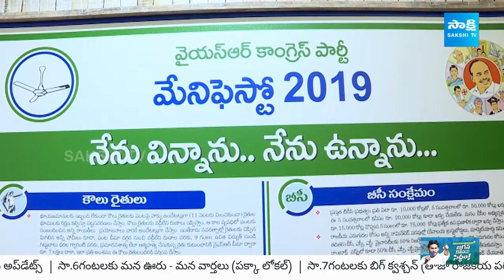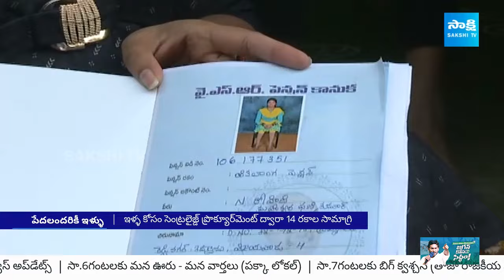YSRCP Housing Scheme | CM YS Jagan Distribute Houses to Poor | Jagananna Colony